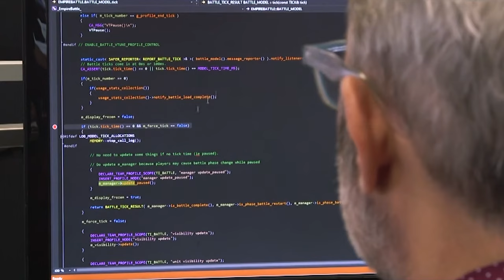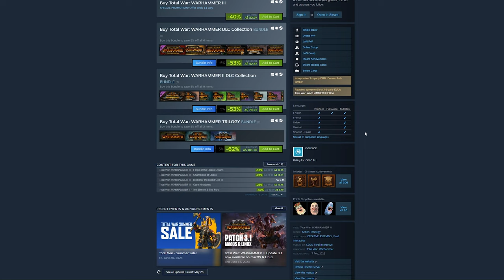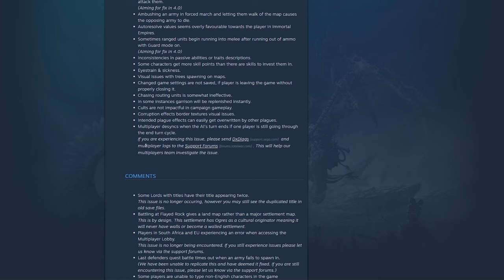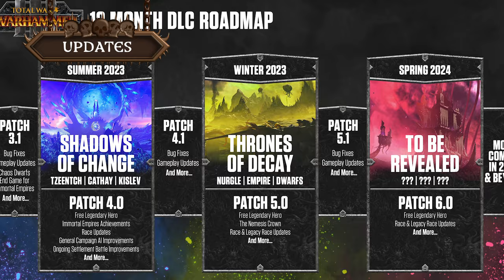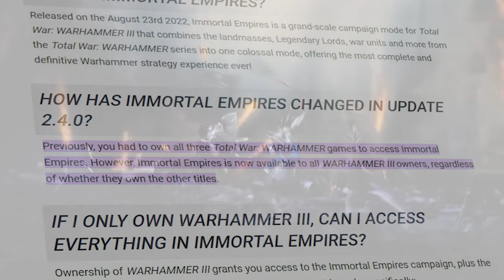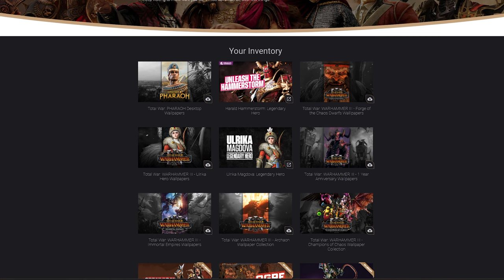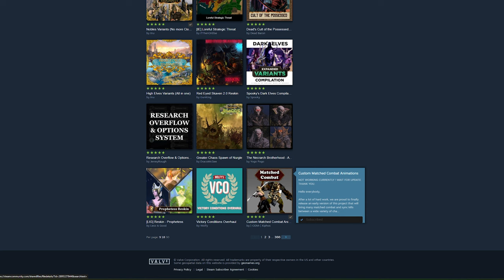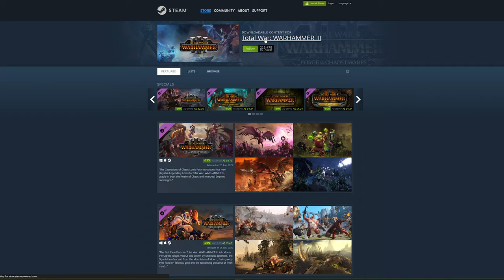Total War: WARHAMMER III - Year In Review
The Warhammer fantasy world at its grand strategy apex, the defining trilogy comes to a dramatic finish. Does it live up to the built-up hype over its two predecessors, or does it stutter to the finish line. Perhaps the truth is somewhere in the middle.

Chapters:
0:00 Prologue
1:17 Introduction
5:18 Premise & Setting
11:44 Presentation
19:48 Campaign
35:09 Battles
43:12 Post-Release
59:51 Ownership Breakdown & Pricing
1:01:51 Ratings, Verdict & Conclusion

Music: Richard Beddow, Jamie Christopherson, Ian Livingstone, Simon Ravn, Tim Wynn - Total War: WARHAMMER III Soundtrack